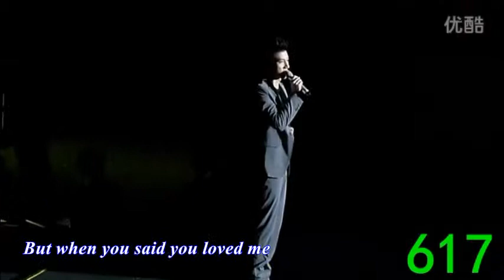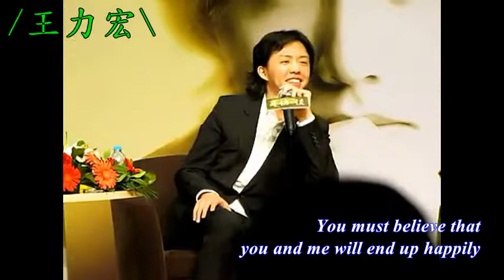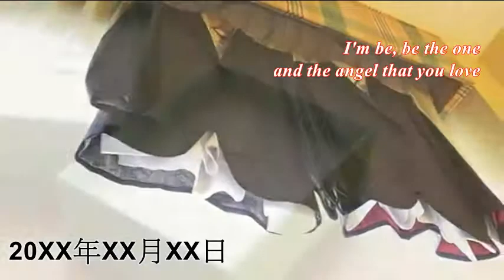(宏迪同人MV)我們的童話故事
Music: 童話(Cover)
by Jason & Josh

所有視頻資料及材料均來自網絡
同人作品與真人無關
請勿@真人

2013-Nov